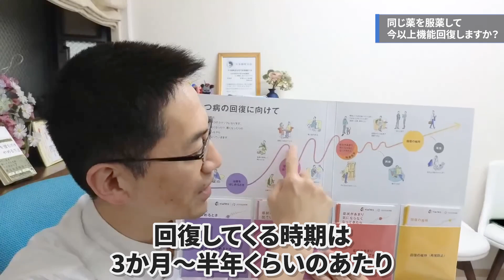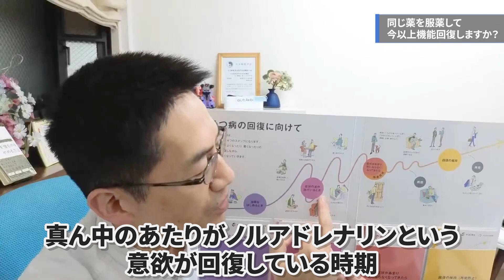【うつ病】回復への道しるべを見える化します ライブQ&A６連発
睡眠・メンタルに関する質問と回答詰め合わせ。
YouTubeライブからより切りぬき・字幕入り。

▶おしながき
00:00 オープニング
00:20 【Q1】デエビゴは太りますか？
00:38 【Q2】同じ薬を服薬して今以上機能回復しますか？
03:01 【Q3】睡眠に対する食生活のアドバイスはありますか？
05:49 【Q4】どうすれば寝落ちを防げますか？
07:51 【Q5】中途覚醒は治る病気ですか？
09:16 【Q6】ゾルピデムは視覚に影響がありますか？

➤好評発売中！ 発達障害と睡眠の教科書はこちら
子どもの発達障害がよくなる　睡眠の教科書 単行本

※動画で回答されたくない方／ぜひされたい方は、一言お願いいたしますm(__)m

▶著書第１作はこちら：睡眠専門医が教える! 子供が朝起きなくなったときに、親子で読む本

【自己紹介】
渥美 正彦（あつみ まさひこ）
三重県出身。大阪市立大学医学部卒業。精神科で研修中に指導医への憧れから道を踏み外し、睡眠医学の道へ。その後さらに道を踏み外して脳神経内科に転科。様々な領域を中途半端に経験しながら睡眠医学からは離れられず。
2014年上島医院（大阪狭山市）に睡眠診療部門を強引に設立して現在に至っています。
30年来の黄斑変性症でロービジョン。
趣味はジョギング・アニメ。もう一度フルマラソンで4時間切りたいと思いつつ全く追い込めていません。

‹資格› 日本睡眠学会認定睡眠医療専門医・日本精神神経学会認定精神科専門医・老年精神医学専門医・精神保健指定医
アンガーマネジメント・ファシリテーター